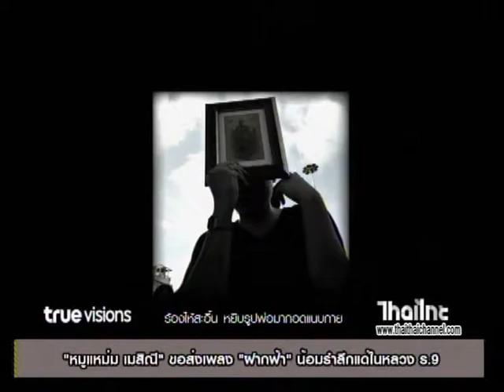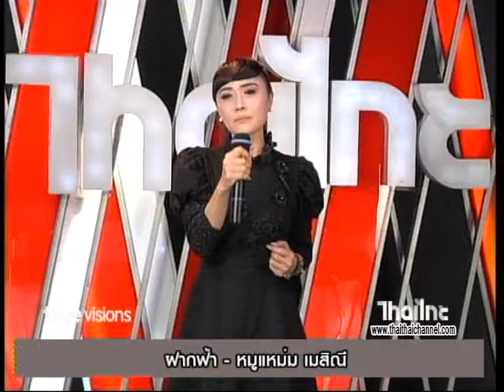หมู แหม่ม เมสิณี ขอส่งเพลง ฝากฟ้า น้อมรำลึกแด่ในหลวง ร 9 ไทยไทยคลับ 29 12 59